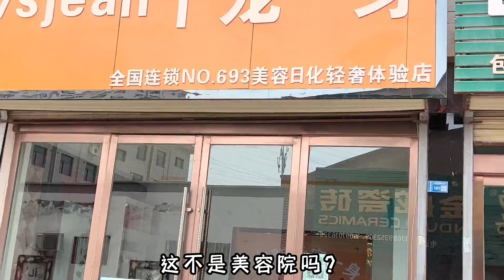给边牧洗澡剃毛，发现拴它的链子是悍死的，前主人太过分了【拉黑和删除的幸福狗生】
我们开启新旅程啦✌欢迎大家收看【带着狗狗去旅行】系列🚙